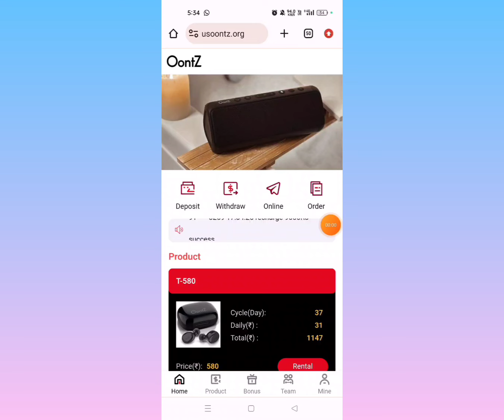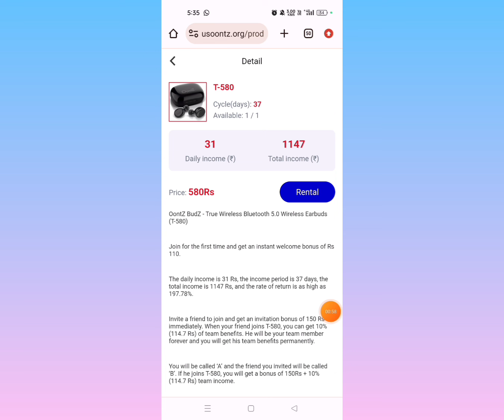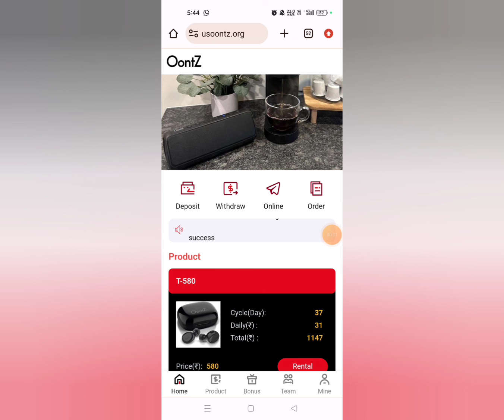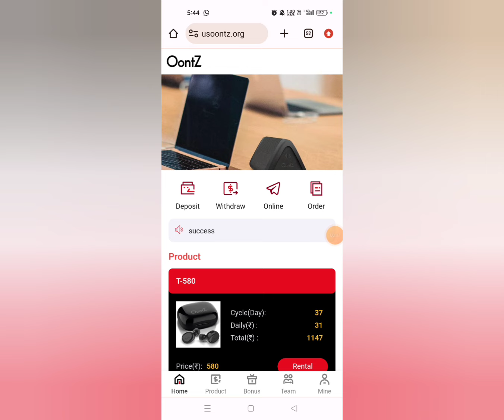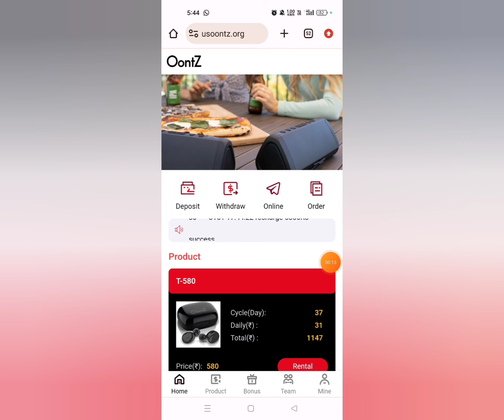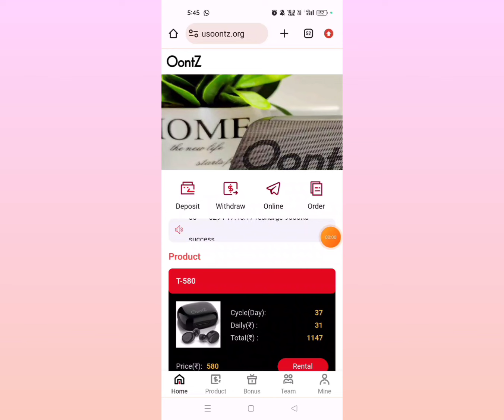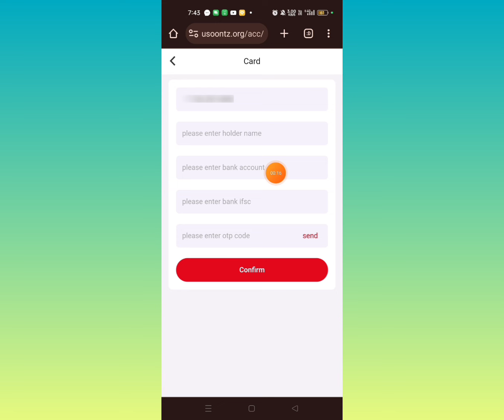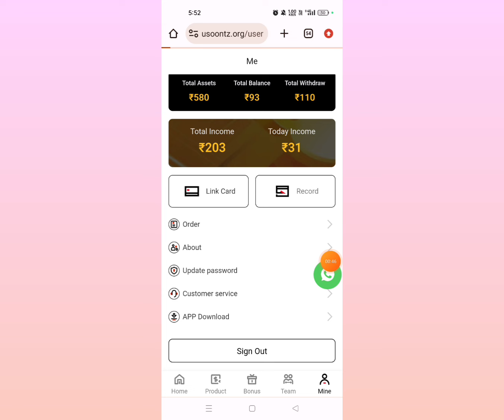OontZ Earning App Telugu | OontZ App Real or fake | OontZ Earning Application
OONTZ EARNING APP 🤑🥲 | OONTZ APP REAL OR FAKE | OONTZ APP WITHDRAWAL PROOF | NEW OONTZ APP REVIEW 🤑

● App Link ➪ Message me in telegram

𝗔𝗯𝗼𝘂𝘁 :--👇👇👇

OontZ App Me DAILY INCOME KAISE MILEGA
OontZ EARNING APP
OontZ APP PAYMENT PROOF
HOW TO GET OontZ DAILY INCOME
OontZ APP DAILY INCOME
OontZ New EARNING APP
OontZ WITHDRAWAL KITNE DER ME DETI HAI
OontZ ME INVEST KAISE KAREN
HOW TO INVEST IN Volcafe APP
OontZ INVEST OR NOT TODAY
OontZ Se Paisa Kaise Niakle
OontZ Me kaunsa plan kharide
OontZ Me kaunsa pack kharide
OontZ me paisa kaise lagaye
OontZ se paisa kaise bheje bank me
bank me kaise paisa transfer kare
OontZ withdraw proof
OontZ me paisa kaise milega
OontZ me paisa kab milega
OontZ app me recharge kaise karen
OontZ app se paisa kaise nikale
OontZ app se paisa kab milega
OontZ app catalog
OontZ app se paisa kaise kamaye
OontZ app me paisa lagana sahi hai ya galat
OontZ real or fake
OontZ scam or fraud
OontZ app fake or real
OontZ customer care
OontZ app customer care
OontZ app withdraw proof
OontZ money withdraw problem
OontZ app se paisa kaise bheje
OontZ app download
OontZ support
OontZ customer care
OontZ app download
OontZ app invitational code
OontZ invitation code
OontZ app katalog
OontZ dosage app
OontZ sambhavna app
OontZ mobile app
OontZ pro app
OontZ events app
OontZ apprenticeships
OontZ application
OontZ application form
OontZ apprenticeship program
OontZ application for patient assistance
OontZ application process
OontZ apprenticeships uk
OontZ application status recruiter review
OontZ telescope app
OontZ login
OontZ app real or fake
OontZ meaning
OontZ products
OontZ india
OontZ consumer products
OontZ vaccines
OontZ pharma